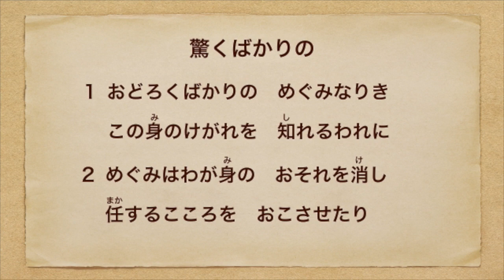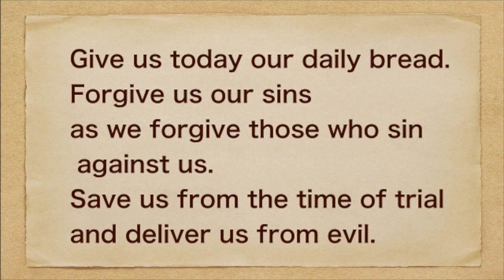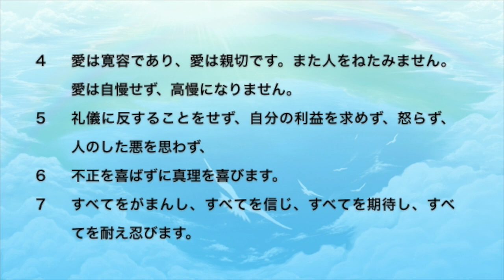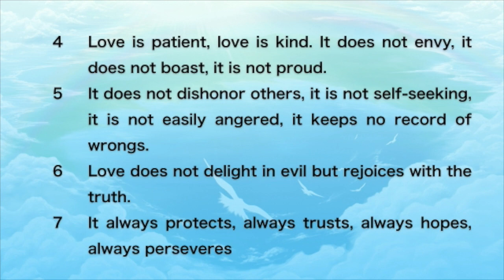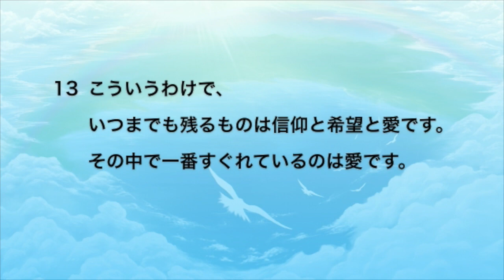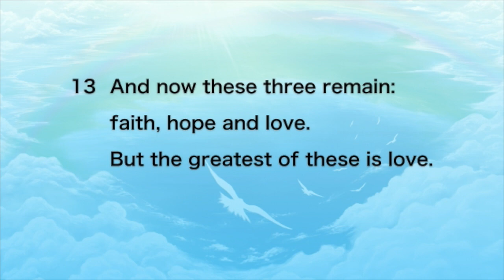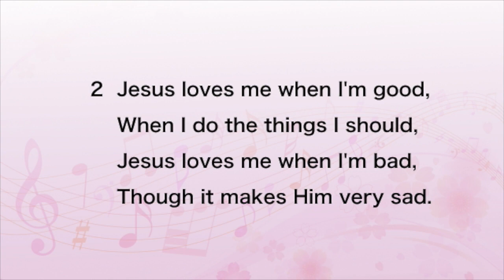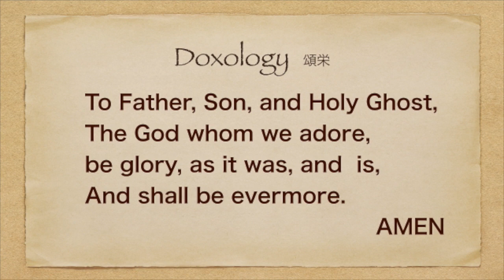2020/6/14 Sadamitsu Christ Church/Evening Worship Service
Evening Worship Service at Mikimi Memorial Hall